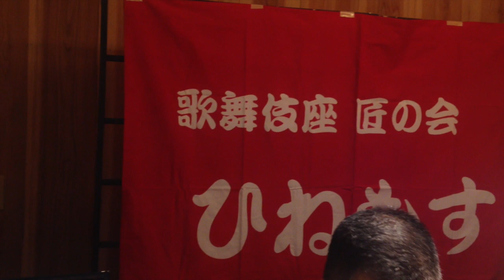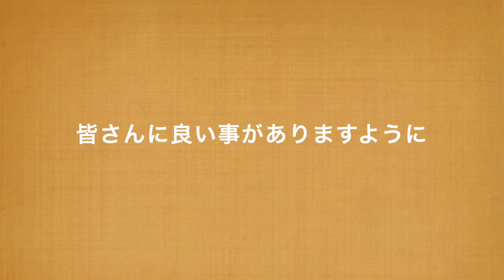sekimbs tv Culture"開運小槌"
今日のsekimbs tv は

Culture 松竹歌舞伎屋本舗の

"開運小槌"の実演販売 を通じて

古くからの習わし

縁起物の由来など